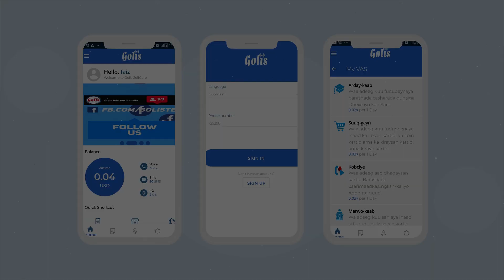SULDAAN MAXAMED WARSAME AYAA TAAGEERAY DHISMAHA MAAMULKA CUSUB BULSHADA SSC